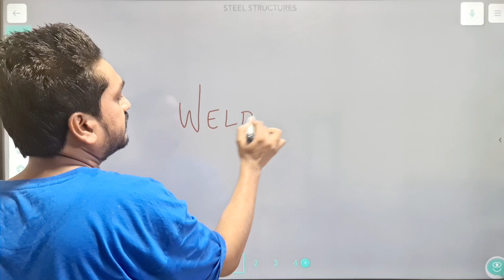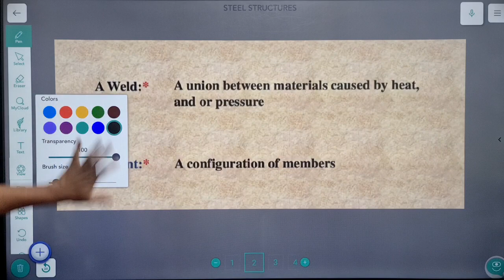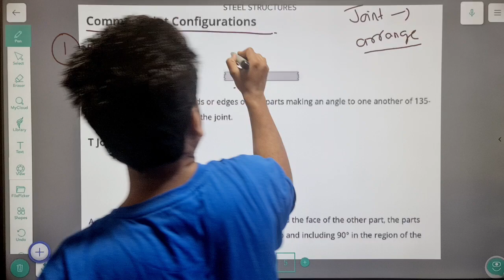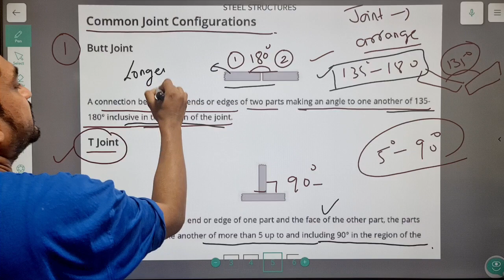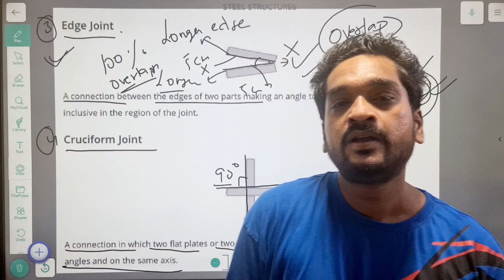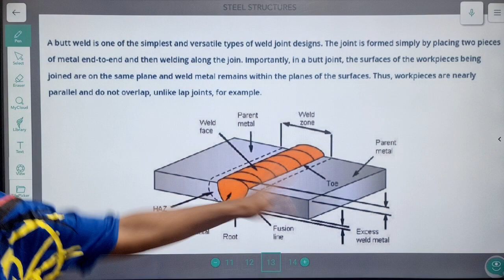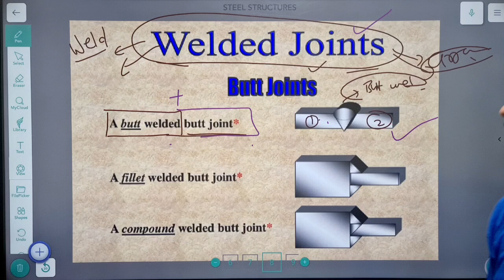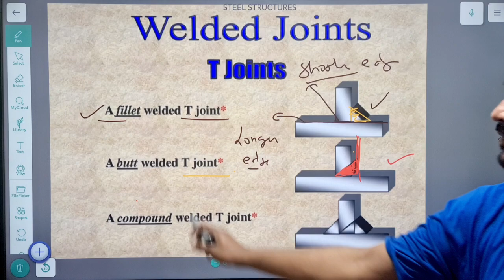STEEL STRUCTURES | WELDING|TYPES OF WELDING| UNIT 3 | Lec 5